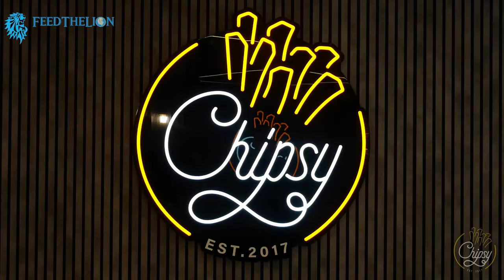5/5 Chipsy Halal smokehouse blows us away in West London's Pinner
HALAL STATUS: Fully Halal.

What a privilege it is to walk into a restaurant with preconceived notions, only to leave completely bowled over by the sheer surprise of how good the place actually turned out to be.

As a fully Halal grill and smokehouse, Chipsy has it all, with years of experience channelled into their first permanent restaurant. The smoked meats were, it should go without saying in light of the above, some of the best we've ever had.

Nothing seems to have been left to chance; everything has been meticulously planned and executed. As such, not only is Chipsy the standard by which all other Halal smokehouses in London should be measured by, but it also becomes our first restaurant of 2024 to secure a perfect 5/5 rating!

The result is something lovers of smoked meat will have to go down and experience for themselves.